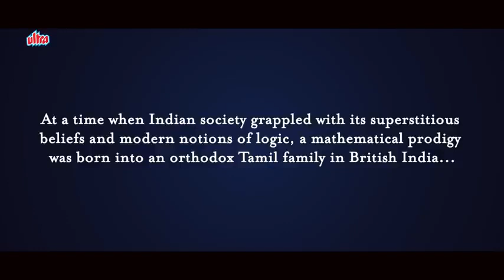रामानुजन - विद्वान बच्चा जो गणित के सवाल चुटकियों मैं हल करता था - जबरदस्त फिल्म सीन